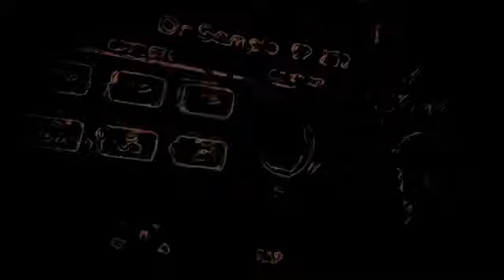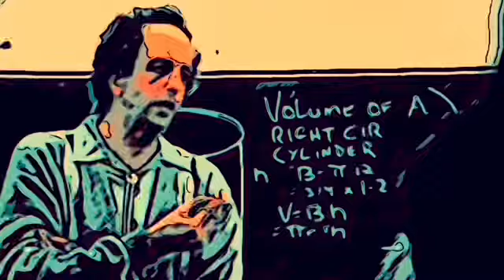GAz HEap - THe NIghtmare WHo COuld NOt DIe - FUll ALbum & VIdeos - 2021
All Tracks written & played by GAz HEap
All Videos and design by GAz HEap
Tracks:
1: Got a Feelin
2: Won’t Strip Back My Soul
3: What a Piece of Work is a Man
4: Such a Long Time
5: Black Lung
6: Ain’t Gettin off That Easy
7: Bayou Beats
8: Shut it Off.
9: Ready Mr Wilson
10: Smokin Man Blues
11: A Certain Sound
12: So Sue Me

2021 ❤️